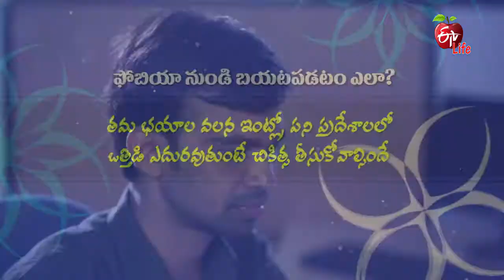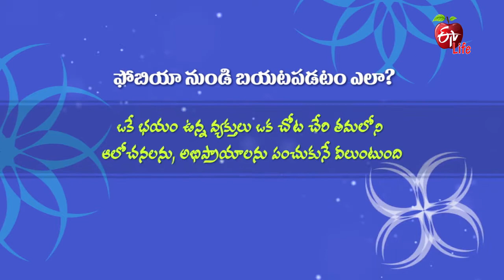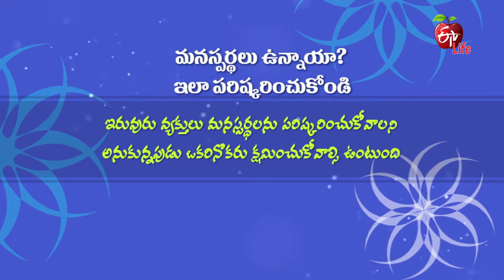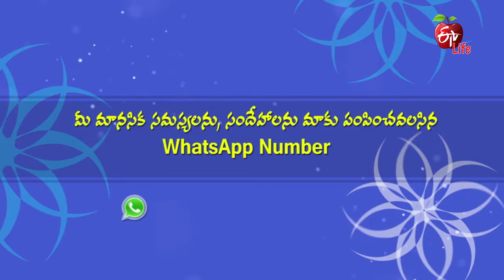Role of Behavioral Therapy in Treating Phobias | Antharangam| 24th May 2021 | Full Episode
ఫోబియా నుండి బయటపడటం ఎలా

Eminent doctors brief about the role of therapies to treat phobias and address a few viewers' queries and present their suggestions.